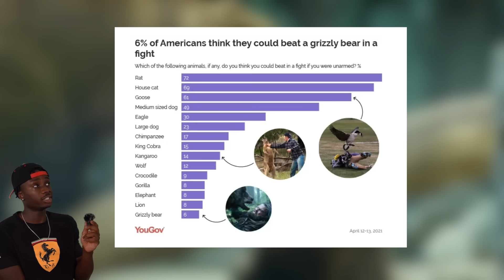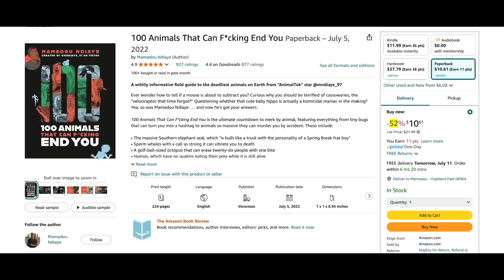Every Bear and Its Chances of Retiring You From Life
Check out my book on 100 Animals and all the ways they can terminate your existence ☠️

We talked about the dog family last video, so time for the BIG DAWGS

Music from:
Star festival- Super Mario Galaxy
Umaro’s Theme- Final Fantasy 6
Jungle Level Theme- Super Smash Bros. Brawl
Porky’s Theme- Super Smash Bros. Brawl
vs. Meta Ridley- Super Smash Bros. Brawl
Volcano Underground- New Super Mario Bros. Wii

Stock Footage from:
Gettys
Pond5
Shutterstock
iStock